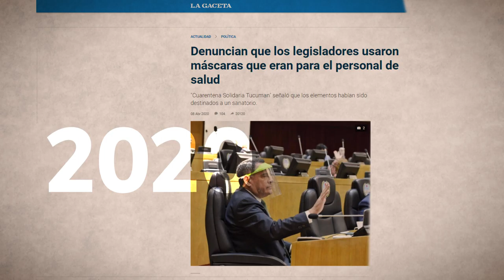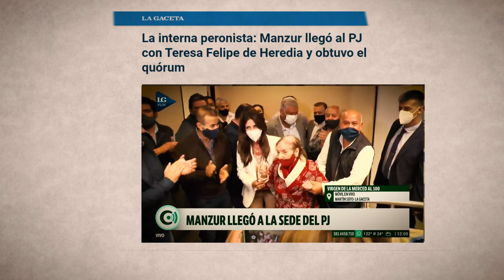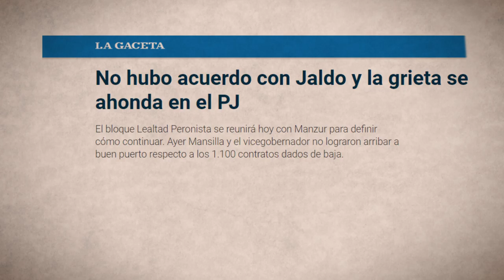La historia de la interna peronista en Tucumán: resumen de los hechos